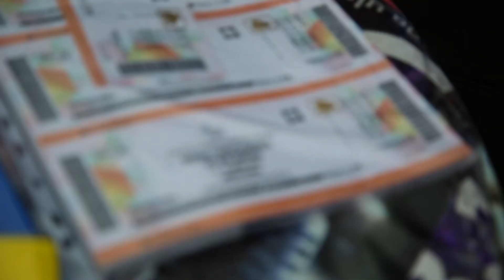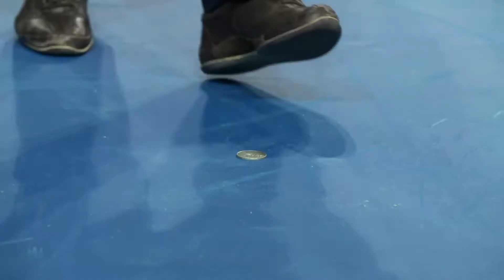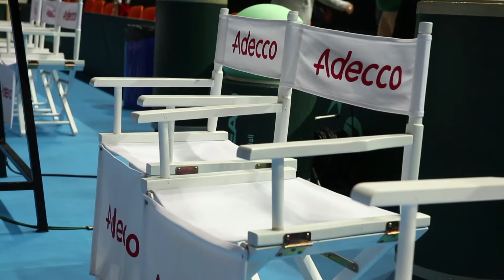Davis Cup 2017: BIH vs. NED - Terugblik dag 1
Na één dag tennissen in Zenica is de stand 1-1. Met Robin, Thiemo en Paul blikken we nog even terug op de openingsdag van de Davis Cup ontmoeting tussen Bosnië-Herzegovina en Nederland.